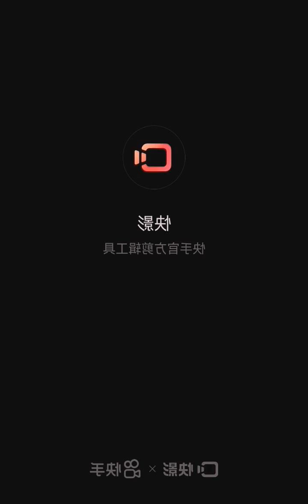Unboxing delicious rainbow 502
Hi friends!  In this video will be unboxing Surprise OMG series 2 fashion doll, Candylicious.

There are 4 total dolls to collect in series 2, Alt Grrrl, Candylicious, Miss Independent and Busy B.B.
In each fashion doll box, there are 20 surprises to unbox.

We are more active there, so go follow us now!

Come check out some of our old videos: